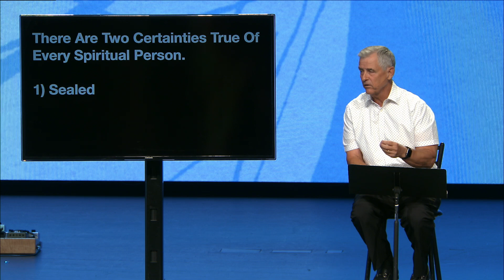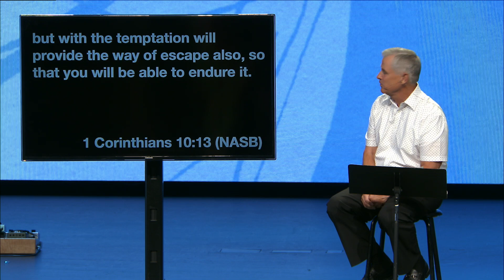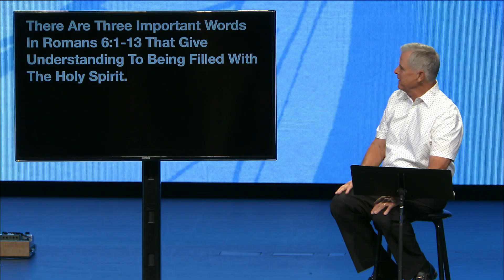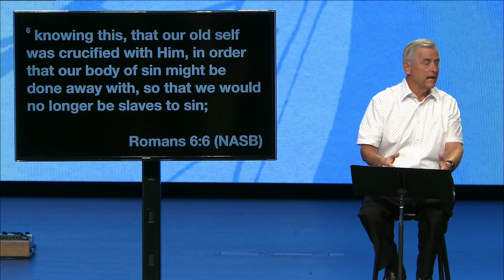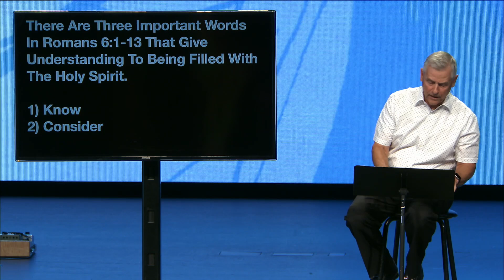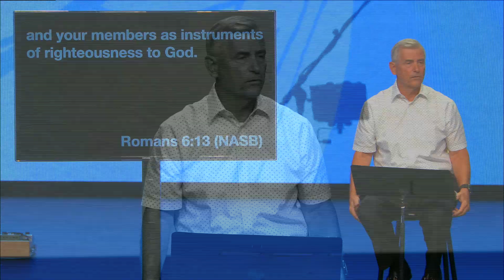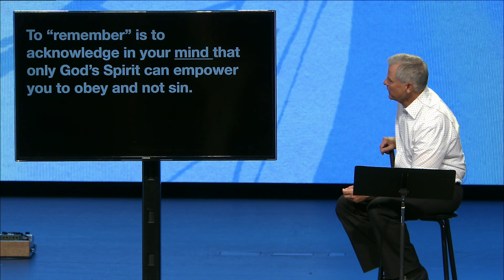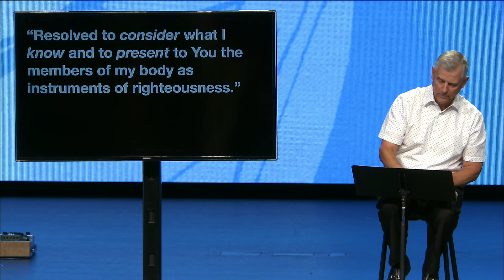The Holy Spirit: Part 2 - Randy Pope (8/11/24)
Randy discuses the power of the Holy Spirit in Romans 6:1-13, and learn to live a victorious Christian life through His strength as you know, consider, and present each day.